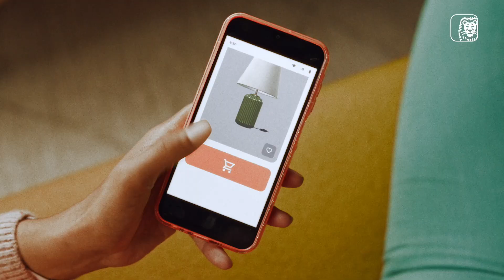TBWA X ING : DO MORE (TVC - FR)